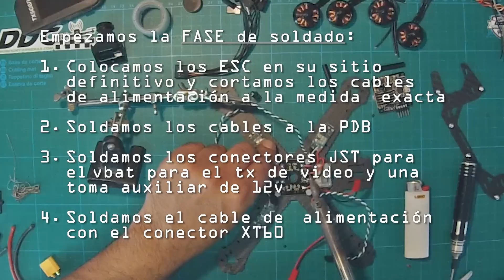BRICO DDC Montaje URRACA 210 Maxterdrone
Montaje dron de carreras Urraca210 de Maxterdrone. Video tutorial miniquad 210 FPV.

En este vídeo os enseñamos a cámara rápida el montaje de este maravilloso chasis con los componentes del KitCopter Urraca 210.